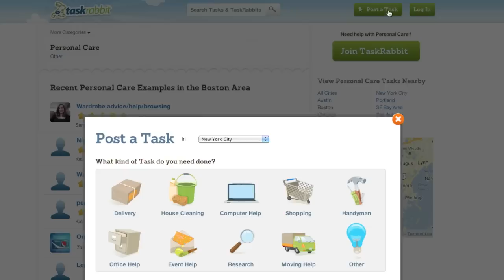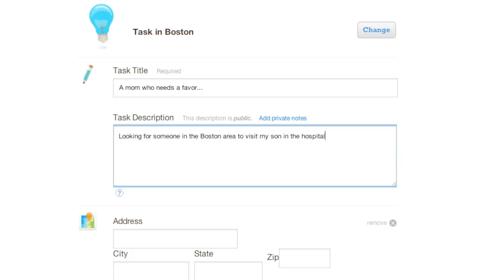First Round Capital Founder Stories, Leah Busque, TaskRabbit